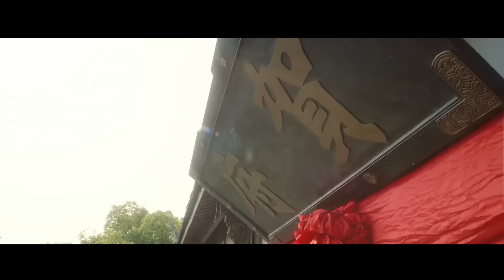[Full Version] Overbearing lord hugged his fiancée and they were officially married💗Love Story Movie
Drama: The Revenge of Begonia